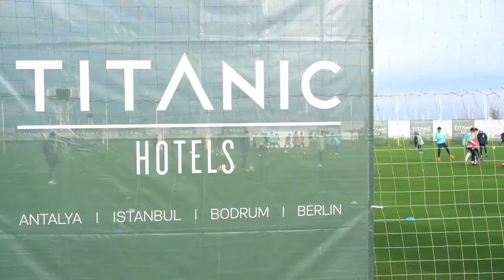Turkey | Sport Training Camp | Titanic Deluxe Golf Belek